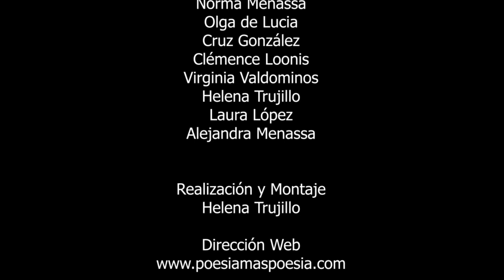210 POESÍA MÁS: POESÍA IDA VITALE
210 POESÍA MÁS: POESÍA IDA VITALE

Poesía más Poesía es una revista gratuita de poesía.